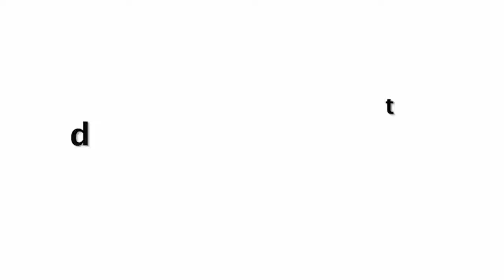Shilpa Shetty SINGING For Husband Raj Kundra Will Melt Your Heart😍